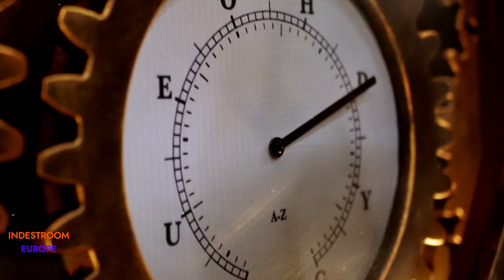Magical liquid puzzle.